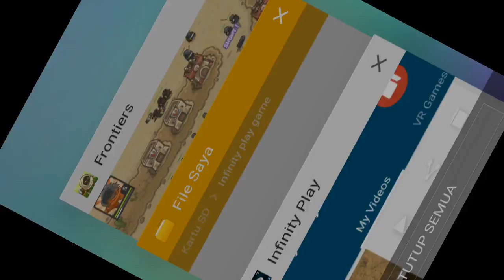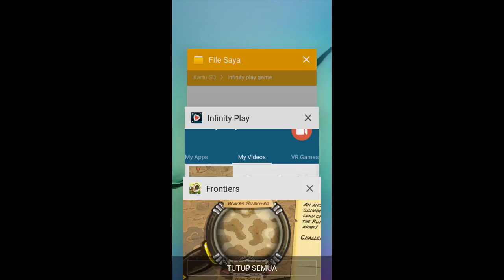Kingdom Rush Frontiers Defend From Big Enemy